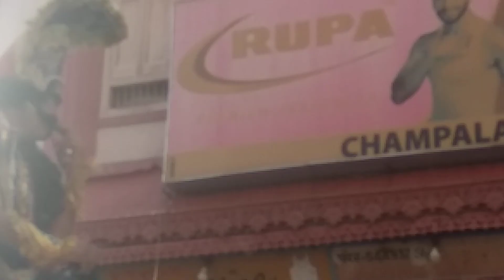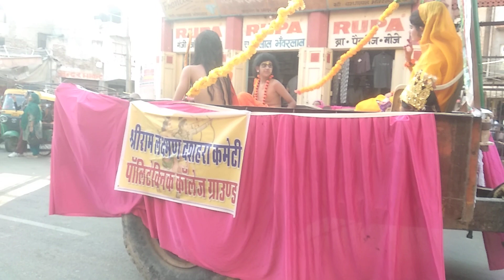दशहरा महोत्सव: बुराई पर अच्छाई की शानदार जीत - रावण की पराजय!" ramleela live bikaner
इस लाइव वीडियो में, देखें रामा लक्ष्मी और उनके नृत्यकार ग्रुप का बीकानेर, राजस्थान में एक शानदार प्रस्तुति। यह प्रदर्शन ऊर्जा और सौंदर्य से भरपूर है और आपको मनोरंजन करेगा और आकर्षित करेगा!

रामलीला से और भी लाइव वीडियो के लिए, उनके YouTube चैनल की जाँच जरूर करें! यहाँ आपको बीकानेर, राजस्थान और भारतीय संस्कृति के संबंधित सभी प्रकार के रोमांचक वीडियो मिलेंगे। आप भारतीय नृत्य के प्रशंसक हैं या नहीं, आप इस लाइव प्रस्तुति को देखना नहीं चाहेंगे!
दशहरा महोत्सव:
गंगा दशहरा महोत्सव
दशहरा महोत्सव
दशहरा महोत्सव समिति
भोजपाल महोत्सव भेल दशहरा मैदान
दशहरा मेला महोत्सव
bhasha diwas
dussehra mahotsav
दशहरा
e desha ei mati
e deshdoot
festival dasara
festival dussehra
holiday dussehra
mahotsav 2022
dussehra fest nepal
dussehra odia
rss dasara
dussehra utsav
varsh mahotsav
dussehra/vijayadashami 2022
y dussehra is celebrated
y do we celebrate dussehra
1 mahotsav
dussehra 2
5 divas
6 dec shaurya diwas